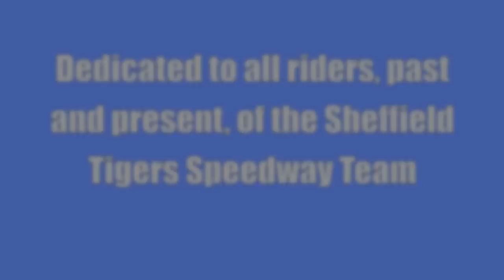Here Come The Tigers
A song in tribute to my favourite speedway team, the Sheffield Tigers. Hope you like it, please feel free to give opinions.